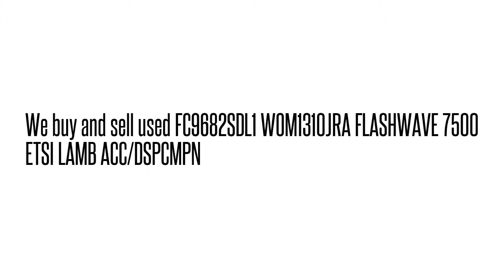FC9682SDL1 WOM1310JRA FLASHWAVE 7500 ETSI LAMB ACC/DSPCMP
FC9682SDL1 WOM1310JRA  FLASHWAVE 7500 ETSI LAMB ACC/DSPCMP We buy/sell used Fujtisu networking Equipment. Cash for your used Equipment.